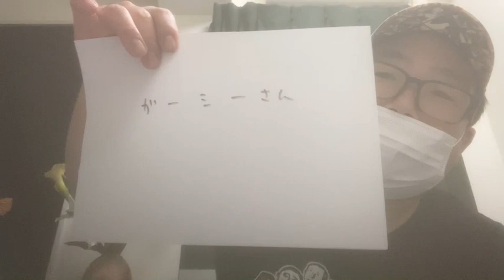「合コンに行ったら女がいなかった話」で放送事故